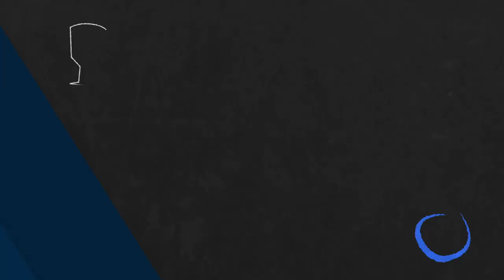🔹debora durham🔹Eskip -VS- 🔸[GW] Practice - LoL Ranked Replay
Game played at: 19/11/2023 11:02

Game Participants:
Seraphine: debora durham (GRANDMASTER I)
Galio: Eskiper (MASTER I)
Rakan: UBT Coinflip (GRANDMASTER I)
Graves: 9980 (MASTER I)
Jayce: sense xvenım (GRANDMASTER I)
Annie: ANNIE lRL (MASTER I)
Lulu: oli5993 (MASTER I)
Darius: Musa51 (MASTER I)
Zac: KOTWICA (MASTER I)
Jinx: Practice (CHALLENGER I) - Pro Player A.K.A [GameWard] Practice

00:00:00 Loading Screen
00:00:29 Early Game
00:00:52 Blue kill (1 - 0)
00:00:57 Red kill (1 - 1)
00:01:08 Blue kill (2 - 1)
00:02:06 Red kill (2 - 2)
00:04:50 Red kill (2 - 3)
00:05:06 Blue Dragon kill
00:05:13 Red kill (2 - 4)
00:06:36 Red kill (2 - 5)
00:06:39 Blue kill (3 - 5)
00:06:40 Red kill (3 - 6)
00:06:52 Red kill (3 - 7)
00:07:53 Red kill (3 - 8)
00:08:33 Red kill (3 - 9)
00:08:33 Blue kill (4 - 9)
00:08:35 Red kill (4 - 10)
00:08:41 Red kill (4 - 11)
00:09:57 Red kill (4 - 12)
00:10:11 Blue kill (5 - 12)
00:10:24 Blue kill (6 - 12)
00:11:01 Blue Dragon kill
00:11:20 Blue kill (7 - 12)
00:11:41 Red kill (7 - 13)
00:13:19 Red kill (7 - 14)
00:15:23 Red kill (7 - 15)
00:16:11 Blue kill (8 - 15)
00:16:18 Red Dragon kill
00:17:33 Red kill (8 - 16)
00:19:11 Red kill (8 - 17)
00:19:11 Blue kill (9 - 17)
00:19:14 Blue kill (10 - 17)
00:19:43 Blue kill (11 - 17)
00:20:37 Blue kill (12 - 17)
00:21:37 Blue Dragon kill
00:21:39 Blue kill (13 - 17)
00:21:45 Blue kill (14 - 17)
00:21:47 Blue kill (15 - 17)
00:22:26 Blue Baron kill
00:23:56 Blue kill (16 - 17)
00:24:55 Red kill (16 - 18)
00:25:11 Blue kill (17 - 18)
00:25:12 Red kill (17 - 19)
00:25:16 Blue kill (18 - 19)
00:25:17 Blue kill (19 - 19)
00:25:20 Blue kill (20 - 19)
00:25:20 Blue kill (21 - 19)